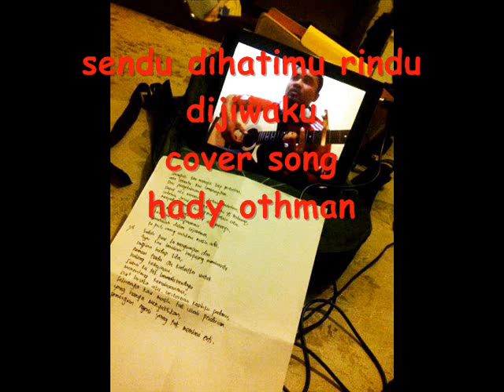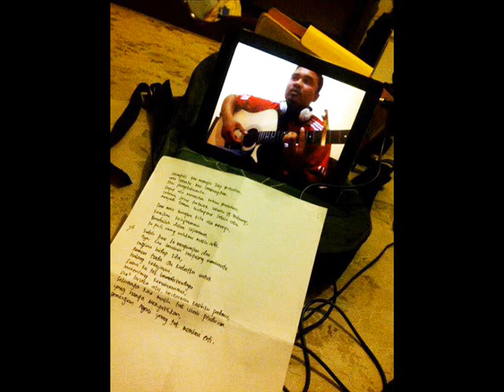sendu dihatimu rindu dijiwamu cover hady othman